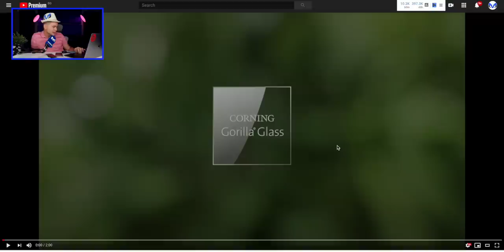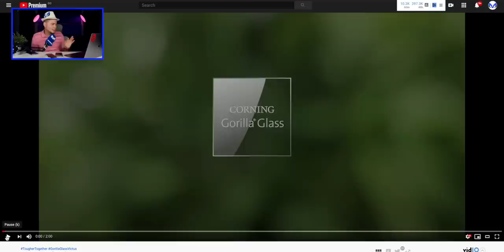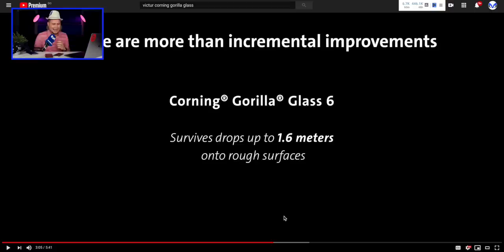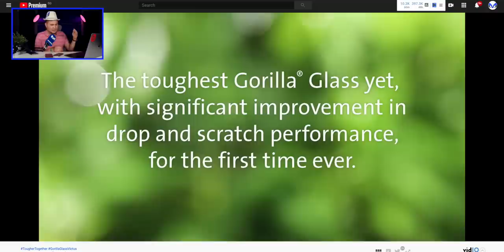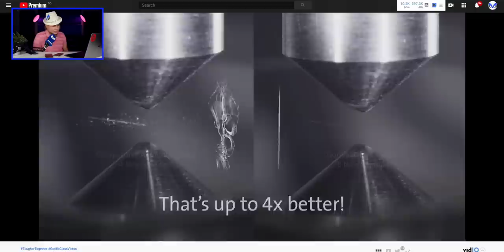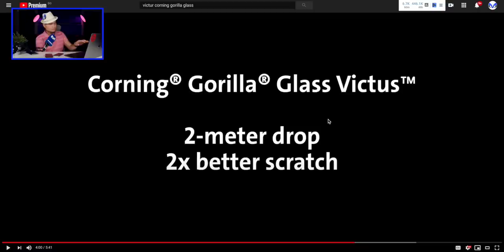CORNING GORILLA GLASS VICTUS EXPLICADO!!!!!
CORNING GORILLA GLASS VICTUS ES EL NUEVO GLASS DE CORNING EL MAS RESISTENTE DEL MUNDO!
Disponible en nuestros teléfonos de Gamma ALTA!